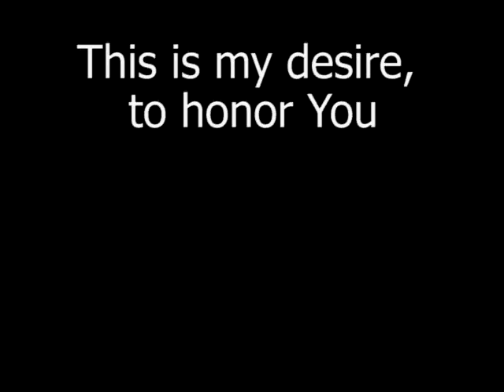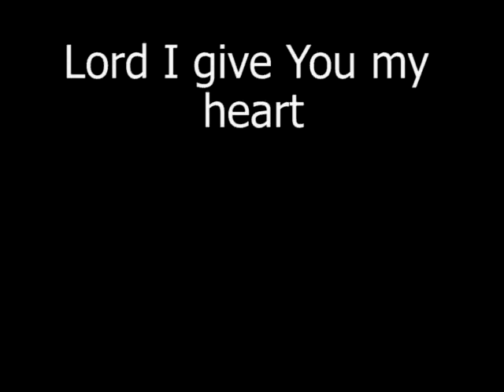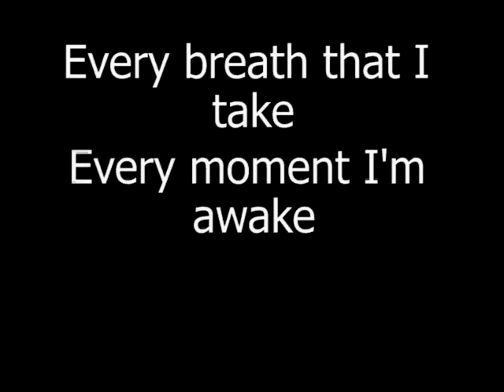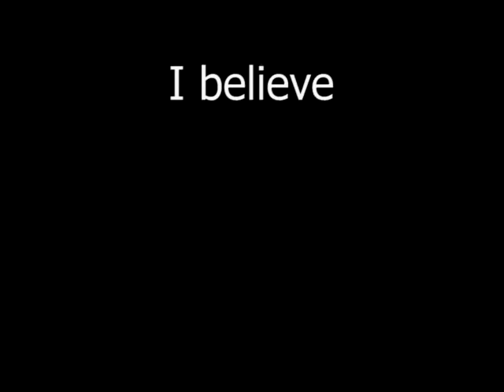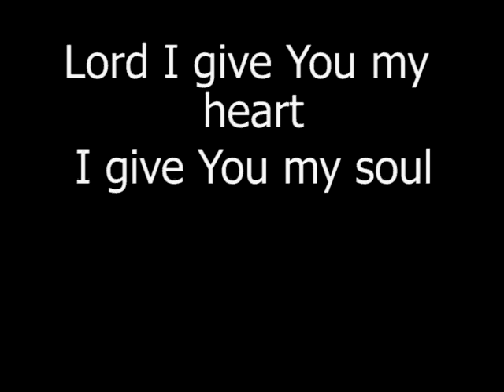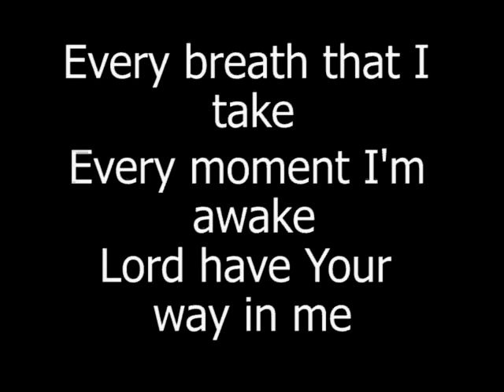Lord I Give You My Heart (lyrics) - Hillsong